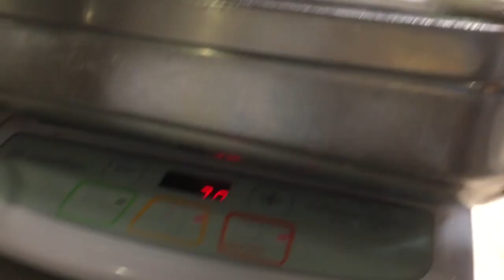Nag Ninang sa Binyag/ Na Late, Na HB si hubby at nanermon🤭. (@ Shrine of Jesus & @Food Club )